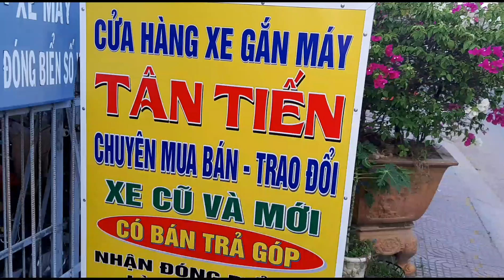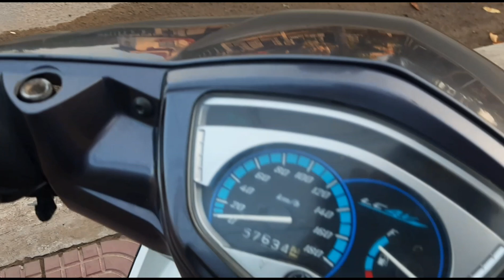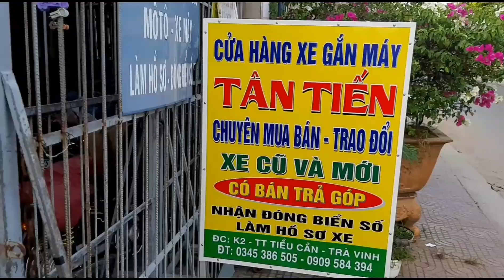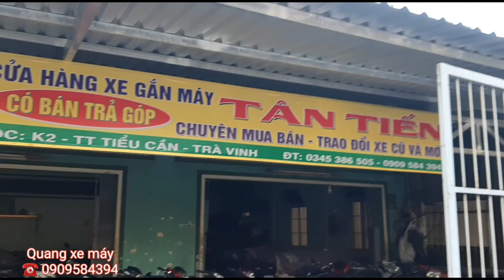💥💥EXCITER 2010 MÁY SÁT THỦ, TIẾNG BÔ " TÓC TÓC " ĐẶC TRƯNG CỦA DÒNG EX NHỎ (giá 50 mấy triệu)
Quang xe máy
ĐC: Quốc lộ 60_ khóm 2
Huyện tiểu cần_ tỉnh trà vinh
(gần coopmart tiểu cần)
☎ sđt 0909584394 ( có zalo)